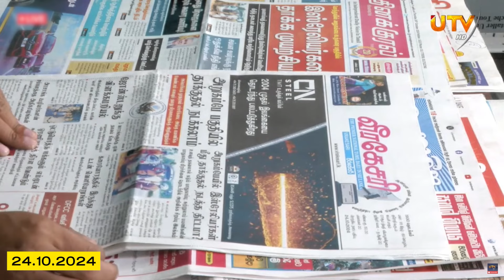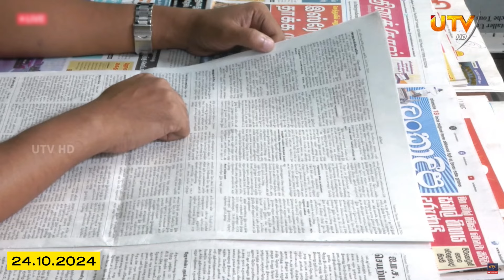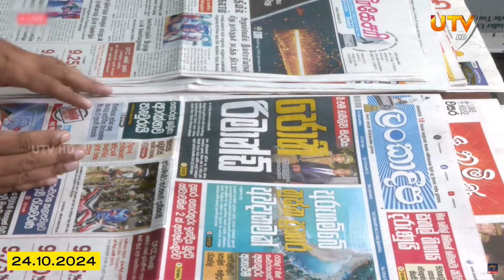தாக்குதலுக்கு வெடிபொருட்களை வழங்க யாழ்ப்பாணத்தவர் ஒப்பந்தம்